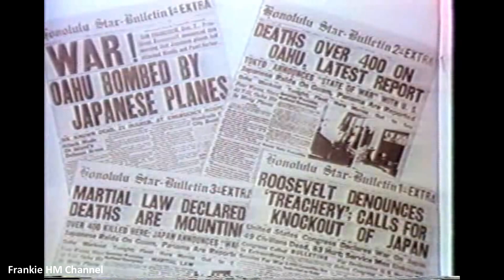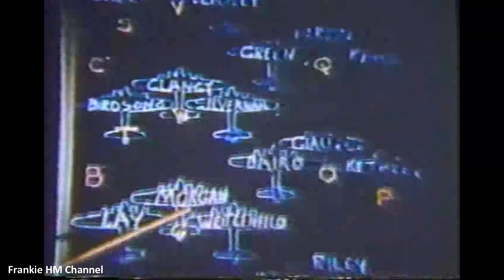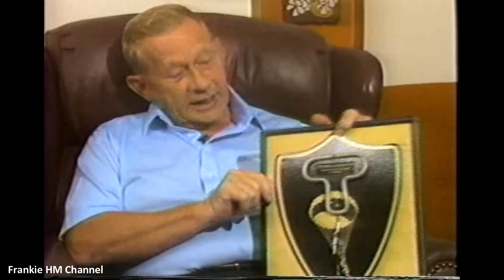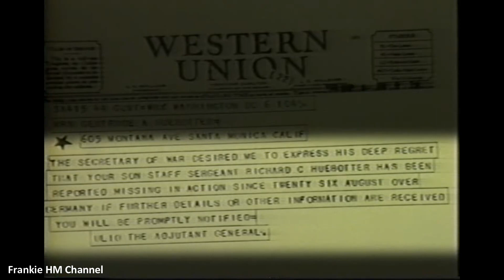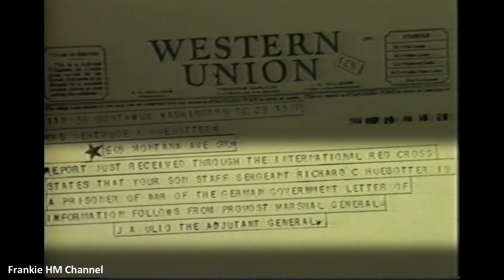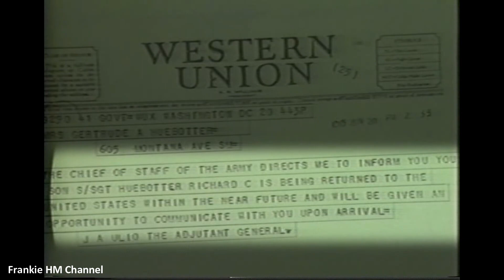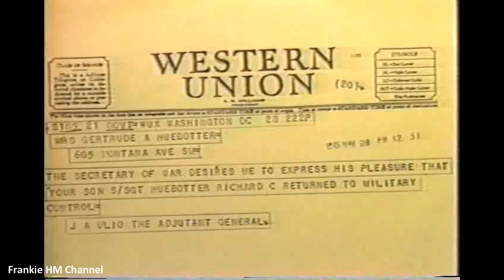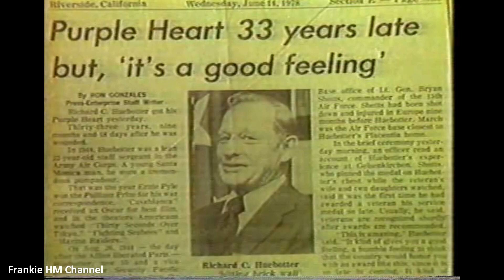B17 Air Gunner Documentary || The WW2 as seen from the gunner Huebotter Richard || B17 Fortress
This is the documentary about airgunner veteran Richard Huebotter who served during the second World War. In this interview he speak about: enlistment, training, missions, procedures, bailing out of plane being hurt and becoming a POW.

Index:
00:00 Intro
01:16 Documentary

Year: 2016
Credits: 306th Bomb Group Historical Association

- Remove Before Flight
- Remove Before Fly T-Shirt
- Flight Crew
- AviationTag Boeing 747
- AviationTab Boeing 737
- Mavericks Renegade Aviation School Top Gun
- P51 Mustang T-Shirt
- Army Aviation
- Alpha Industries Cap
- Boeing T-Shirt
- Boeing 747 Necktie

I will fix it.

My intention when doing this video is not to steal nobody's work but share and compile the best ones.